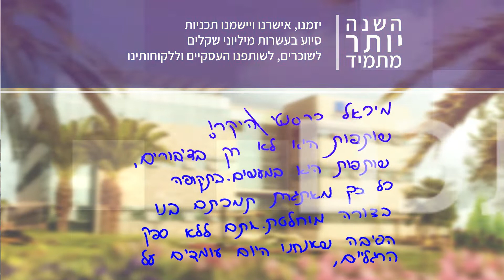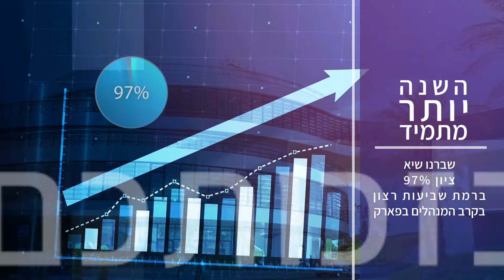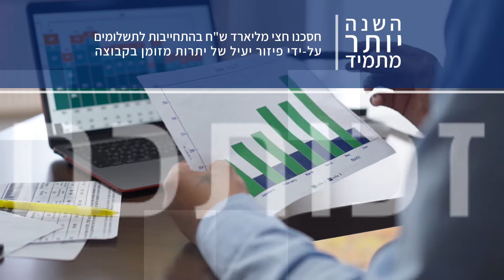סיכום שנה - החברה לפיתוח קיסריה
סרטון סיכום שנה למסכי במה, ארוע של חפ"ק קיסריה
הפקת צילום: סטודיו שלושה צלמים, בית להפקות צילום.
צילום, בימוי ועריכה: סטודיו שלושה צלמים
סטודיו 3 צלמים חברה המספקת פתרונות צילום מלאים בעולם הוידאו ובעולם הסטילס.
צילום, בימוי ועריכת מופעים במעגל סגור, סרטוני תוכן לאינטרנט, פרסומות, חדרי תקשורת ONLINE, שידורי אינטרנט און ליין, סרטי תדמית ומוצר באיכויות שונות בהתאם לתקציב הלקוח.